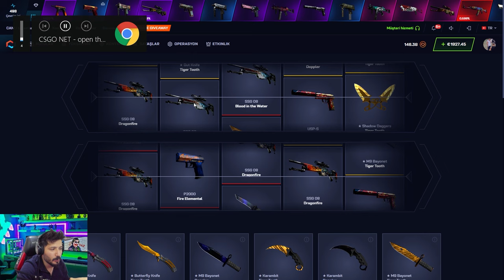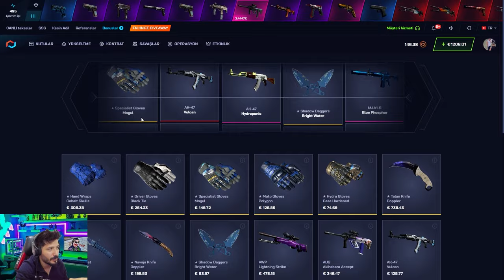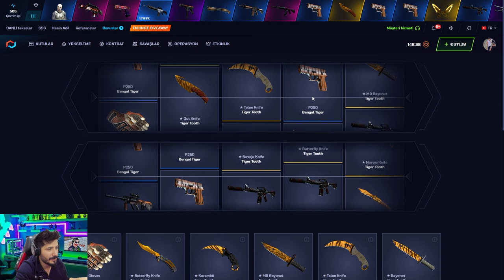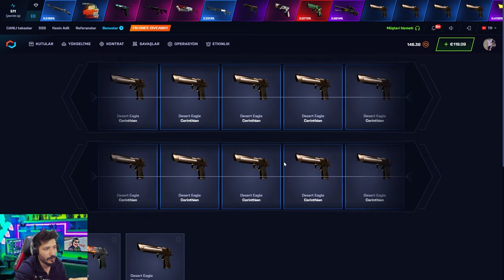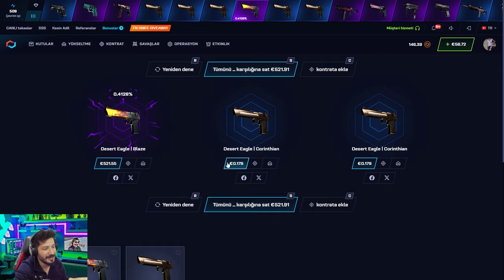EN ÇOK KATLATAN KASALAR HANGİSİ Csgonet Mycsgo промокод Promo Code